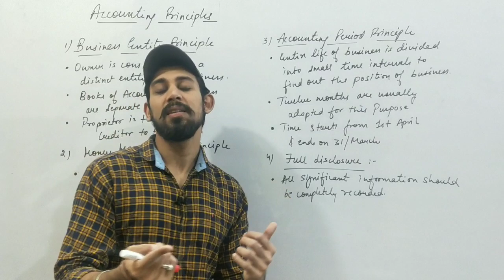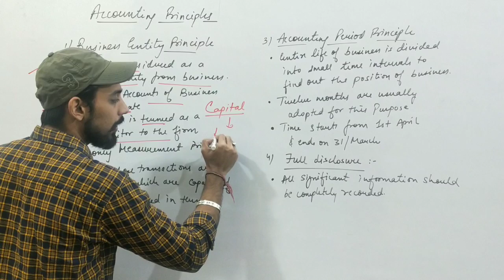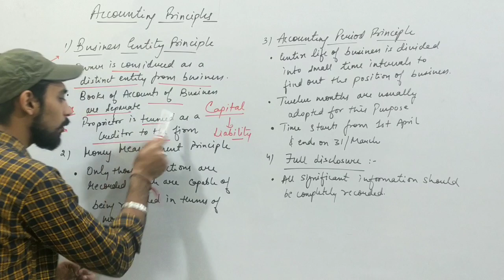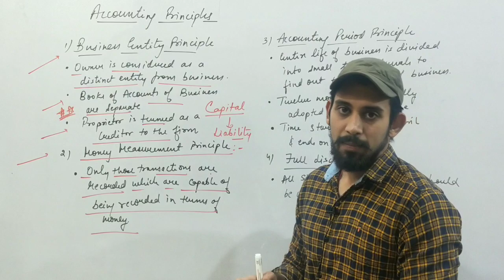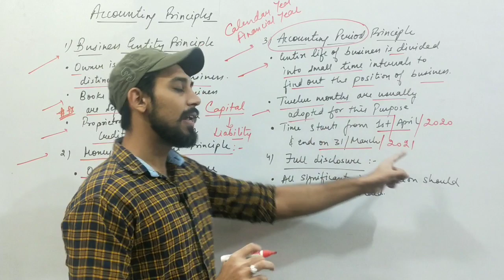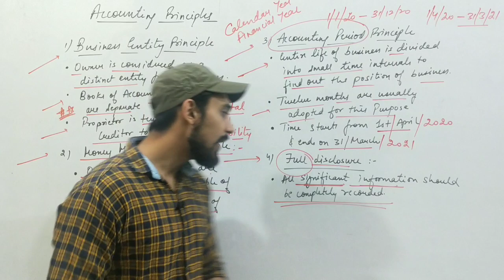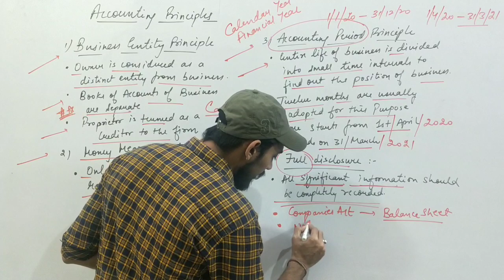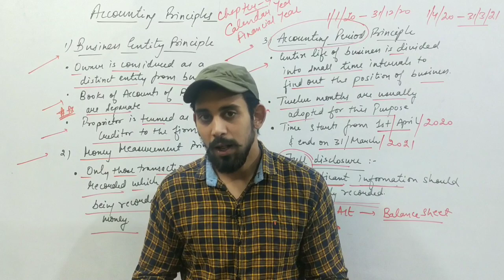Accounting principles | Accounts | Class 11 | part - 3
Telegram : Rajat arora - divine classes